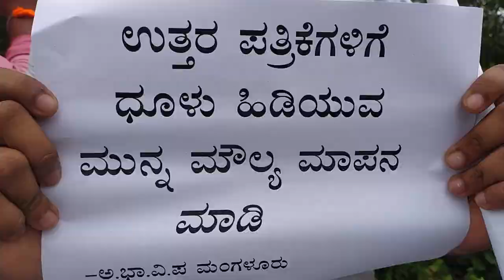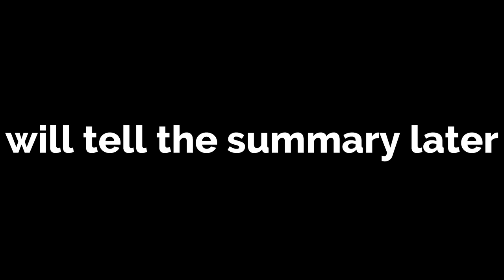I PROTESTED FOR THE STUDENTS OF MANGALORE! (Tulu fillup vlog)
I PROTESTED for the students of Mangalore